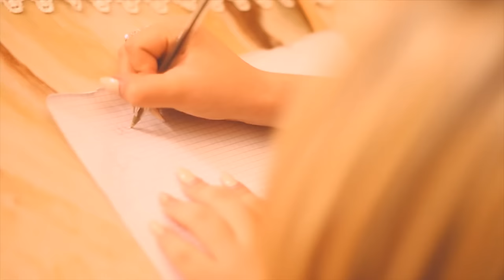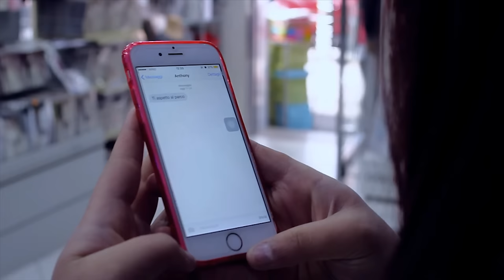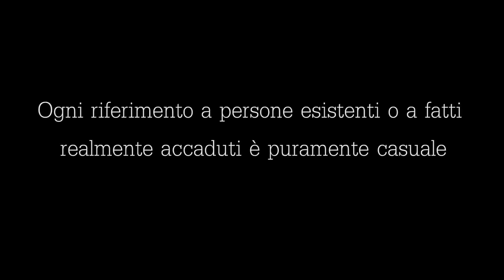Anthony - ANTHONY IN DUETTO con Le Promesse della Musica Neomelodica (Selezione Video Ufficiali)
@2016 G&D PRODUCTION: Anthony - In Duetto con le promesse della Musica Neomelodica (Selezione Video Ufficiali)
Anthony in duetto con le giovani promesse della musica neomelodica tra cui: Rita Del Sorbo, Valentina Belli, Tracy, Mery, Teresa Carrano, Susy Prezioso, Gessica, Enzo Agorini, Vincenzo Marullo, Giovanni Stile. Questo video contiene una selezione di video ufficiali tra cui:
Rita Del Sorbo Ft. Anthony - Fujmmencenne Stasera (Video Ufficiale 2016)
Valentina Belli Ft Anthony -  Io e te (Video Ufficiale 2014)
Vincenzo Marullo Ft Anthony - Me So Nammurate (Video Ufficiale 2015)
Tracy ft. Anthony - 10 Dicembre (Video Ufficiale 2015)
Teresa Carrano Ft. Anthony - 15 Anni (Video Ufficiale 2016)
Giovanni Stile Ft Anthony - Pe Sta Uaglion (Video Ufficiale)
Mery ft. Anthony - Lass A Chillu Llà (Video Ufficiale)
Enzo Agorini Ft. Anthony - Nun Me Costringere (Video Ufficiale 2016)
Susy Prezioso ft. Anthony - N'Anno e Sette Mise (Video Ufficiale)
Gessica ft. Anthony - Il Cuore (Video Ufficiale 2015)
Anthony - Dduie Frate
Anthony - Ammore Luntane